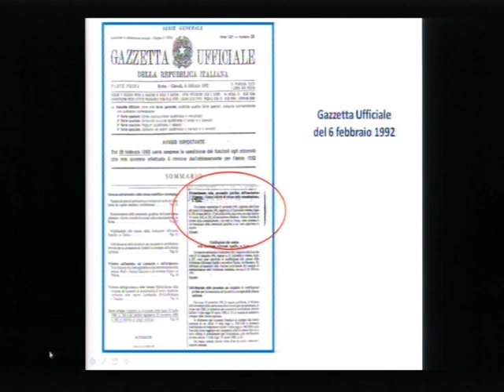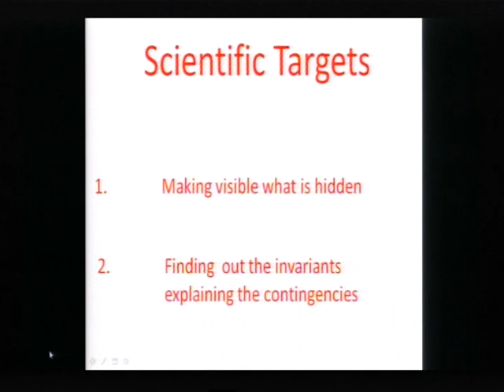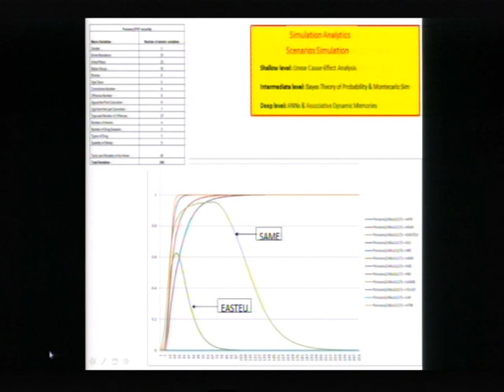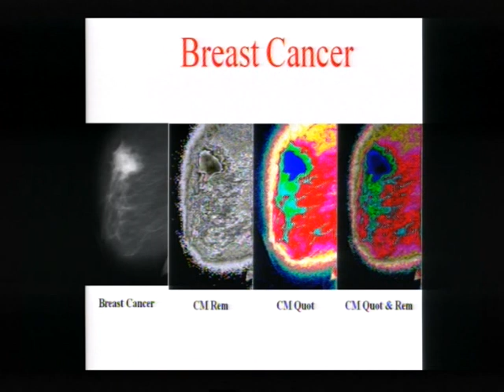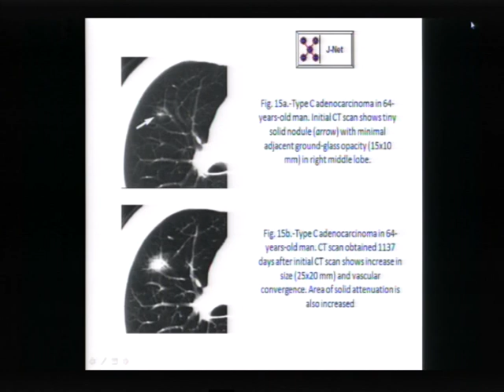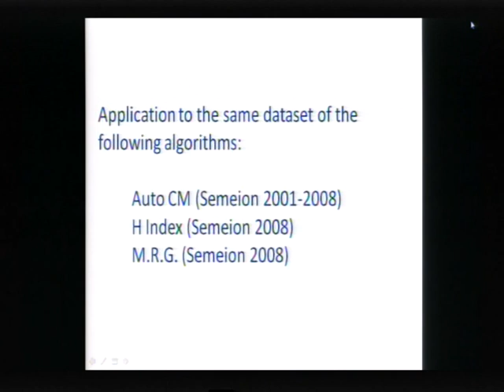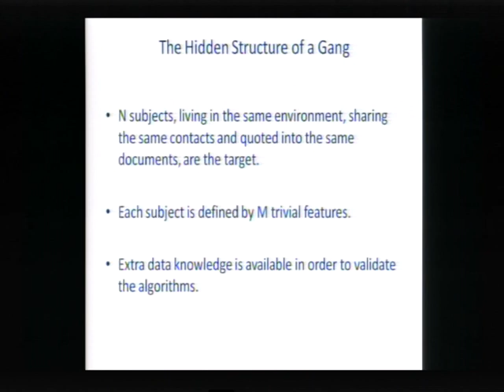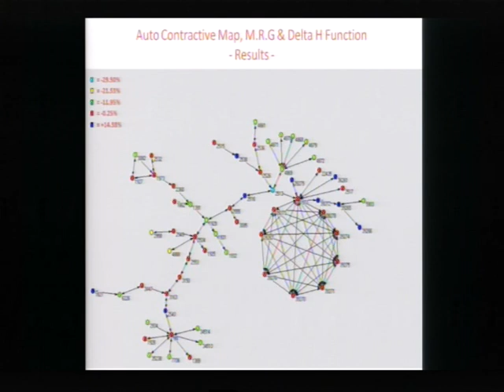Centro Semeion 1 (di 3)